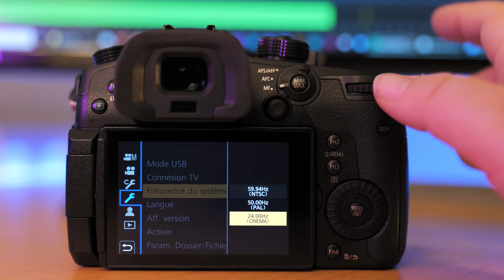Comment mettre la C4K sur le GH5 ?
✔️ Dans cette vidéo je vous montre comment régler votre Lumix Gh5 pour avoir la résolution C4K (4096x2160)

👉 Soyons Amis

Panneau Led Moman
Led Cullman V320 DL :